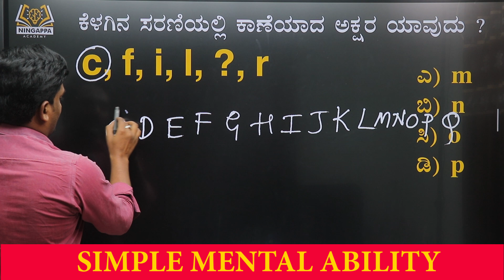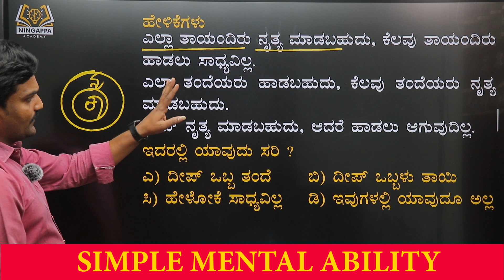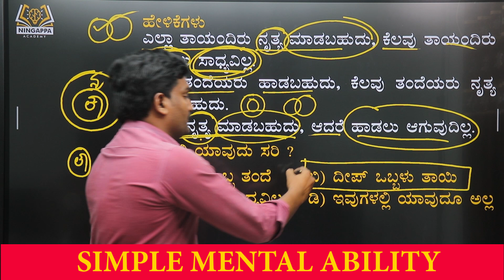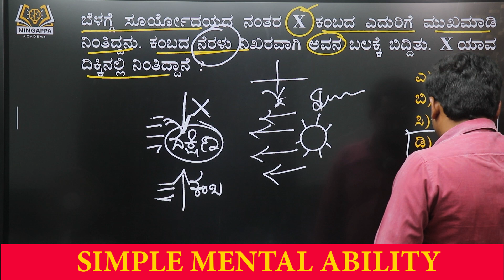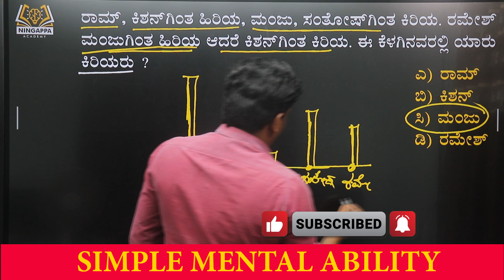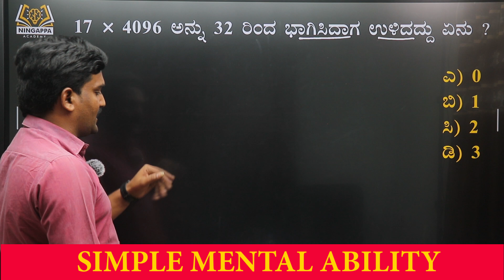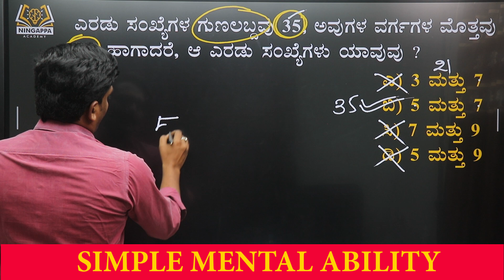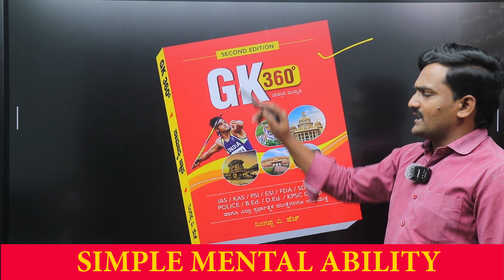Police Constable Mental Ability | 10-12-2023 | Ningappa A.H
ಸರಳ ವಿಧಾನದಲ್ಲಿ ಮೆಂಟಲ್ ಎಬಿಲಿಟಿ ಕಲಿಯಿರಿ (Simple Mental Ability)

one-line method on mental ability

Coming soon with new concepts and problems
BUY MY BOOKS ONLINE CLICK ON THE BELOW LINKS